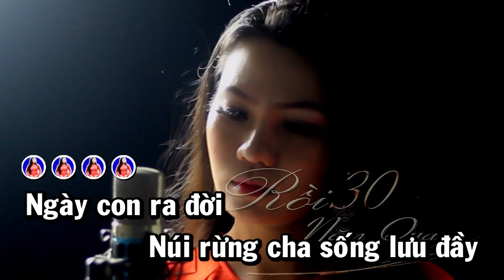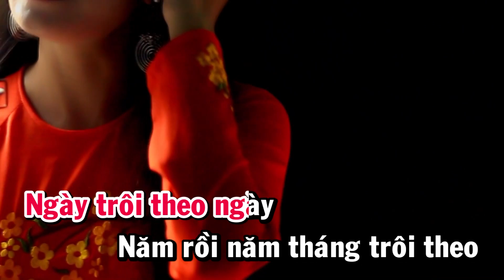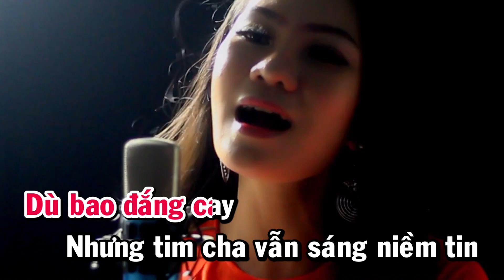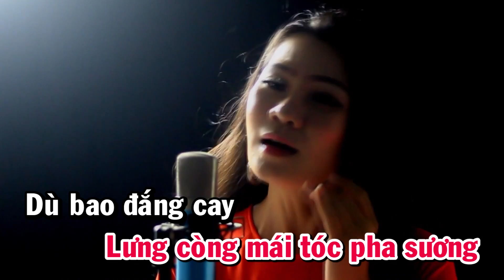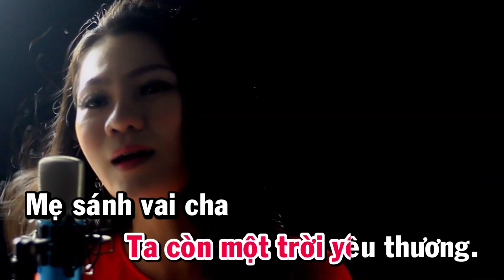RỒI 30 NĂM QUA - karaoke ( cs BĂNG NHI - beat chuẩn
© Bản quyền thuộc về băng nhi  Bolero
© Copyright by băng nhi  Bolero  ☞ Do not Reup